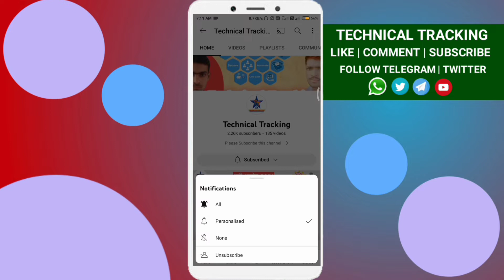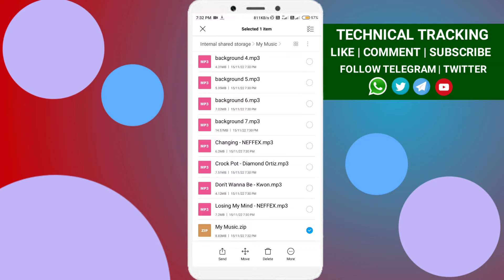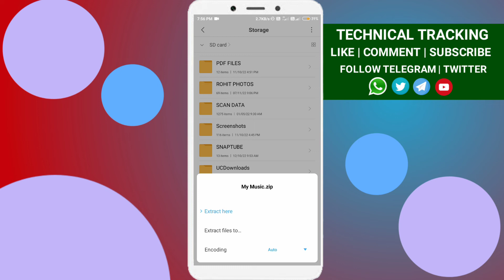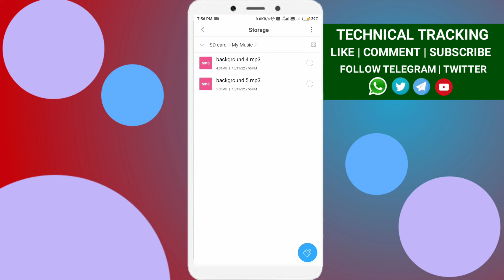Whatsapp Tricks 2022 | Whatsapp New Tricks 2022 | Whatsapp se large file kaise send karen